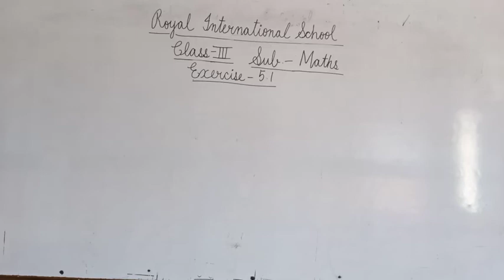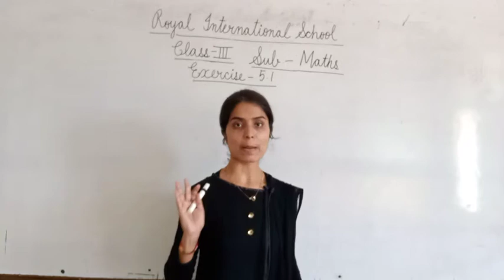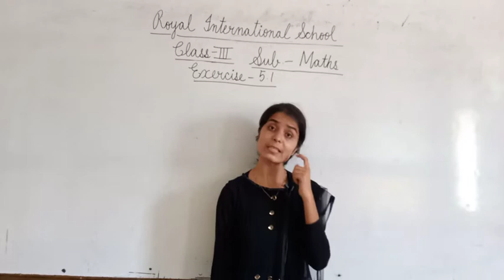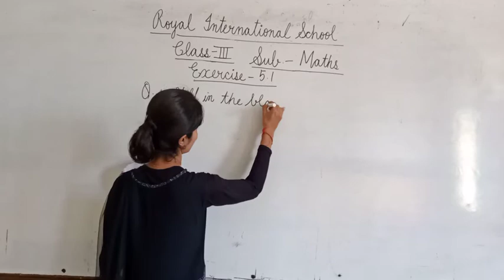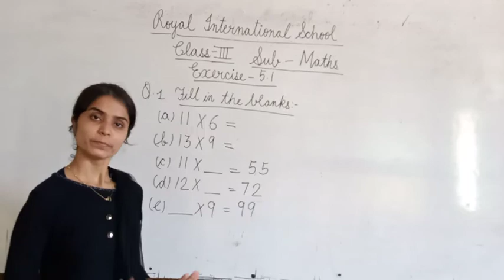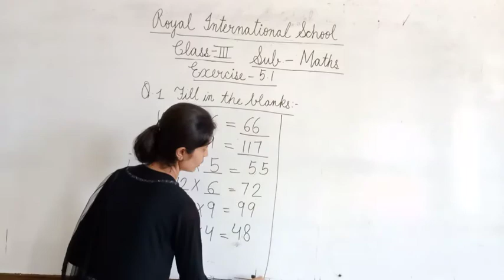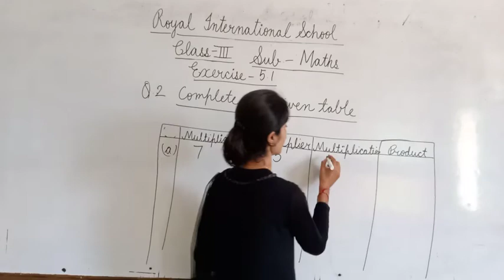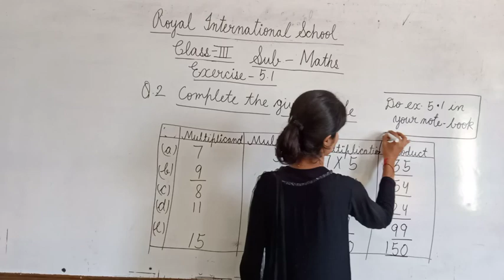Class III Maths Excercise 5.1